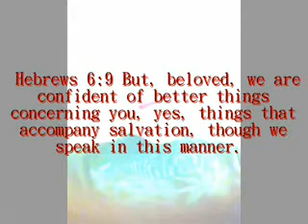9-24-11 66books66days Day58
Hebrews 6:9 But, beloved, we are confident of better things concerning you, yes, things that accompany salvation, though we speak in this manner.